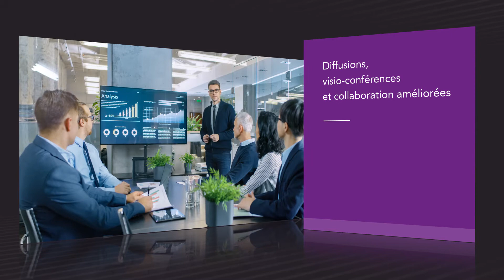NETGEAR - Découvrez le WiFi 6 pour les Entreprises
Le WIFi 6 est maintenant disponible pour équiper votre entreprise !
C'est la dernière génération de WiFi pour les appareils connectés d'aujourd'hui.
Obtenez une vitesse jusqu'à 70% supérieure, et connectez 4x plus d'appareils à votre WiFi. Bénéficiez d'une rapidité extrême lors de vos vidéoconférences ou simplement une bonne connexion dans tous les bureaux de votre entreprise. Profitez des meilleures performances et de connexions fiables pour votre entreprise.
Passez au WiFi 6 pour tirer le meilleur parti des appareils connectés d'aujourd'hui et de demain.